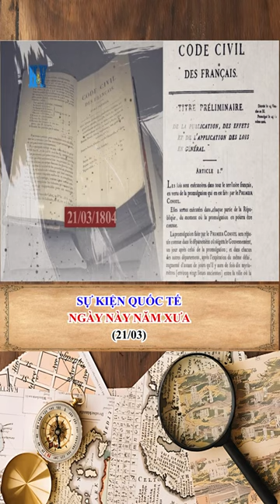[Ngày Này Năm Xưa]: Sự Kiện Quốc Tế (21/03)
SỰ KIỆN QUỐC TẾ NGÀY 21 THÁNG 3 NGÀY NÀY NĂM XƯA
Năm 1349: 3.000 người Do Thái đã bị giết trong các cuộc thanh trừ tại Erfurt vì bị cho rằng là nguyên nhân gây ra đại dịch hạch lan tràn ở châu Âu.
Năm 1556: Tổng giám mục Thomas Cranmer bị thiêu sống vì tội dị giáo. Ông là một trong những người sáng lập Anh giáo.
Năm 1804: Bộ luật Napoléon được thông qua làm luật dân sự của Pháp.
Năm 1857: Một trận động đất tại thành phố Tokyo làm thiệt mạng khoảng 107.000 người.
Năm 1871: Người sáng lập Đế quốc Đức là Otto von Bismarck được bổ nhiệm làm thủ tướng đầu tiên của chính phủ đế quốc.
Năm 1929: Thủ tướng Canada Louis-Alexandre Taschereau tuyên bố luật tự do báo chí.
Năm 1990: Lãnh thổ Tây Nam Phi trở thành một quốc gia độc lập với tên gọi nước Cộng hòa Namibia.
Năm 1991: Gần một tháng sau khi chiến tranh vùng Vịnh kết thúc, Hội đồng Bảo an Liên Hiệp Quốc bỏ lệnh cấm vận thực phẩm chống Iraq.
Mỗi ngày một video về các sự kiện quốc tế và trong nước mà mọi người có thể biết và không biết đến, mỗi ngày đăng lên một video để đem những tri thức hiểu biết cho mọi người có những hiểu biết hữu ích.
Những nội dung video được sưu tầm trên mạng internet.